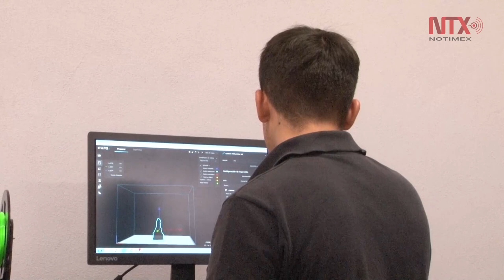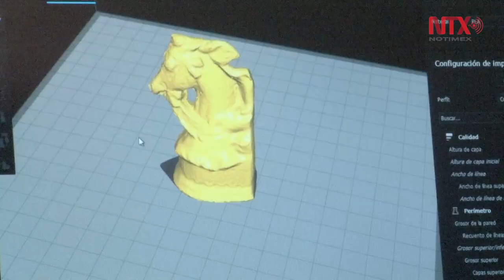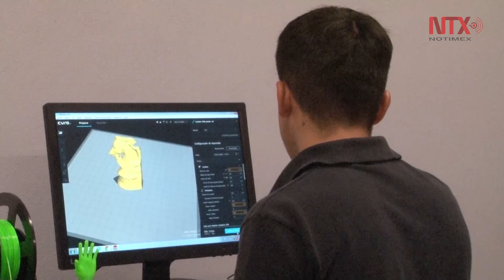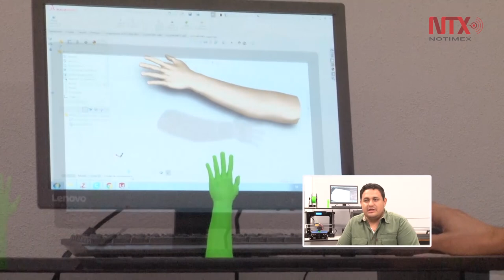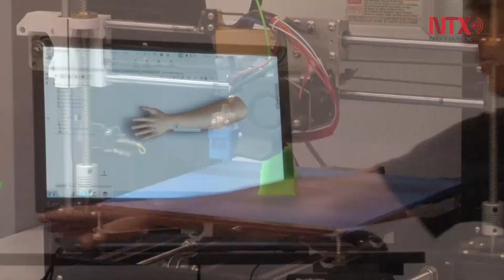Universidad de Colima trabaja en escáner para imprimir prótesis en 3D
Maestro y alumno del Instituto Tecnológico de Colima trabajan en el desarrollo de un escáner tridimensional para el desarrollo de prótesis humanas.